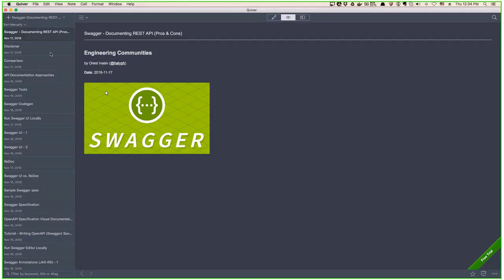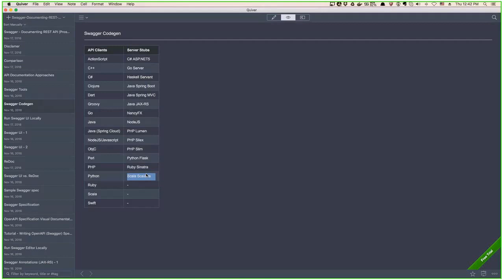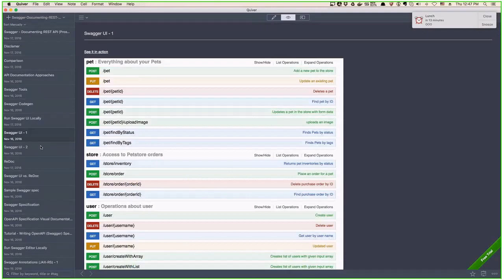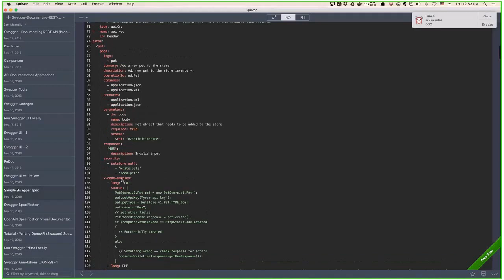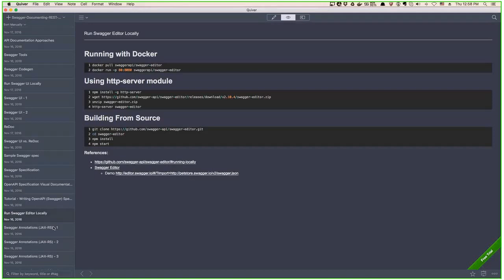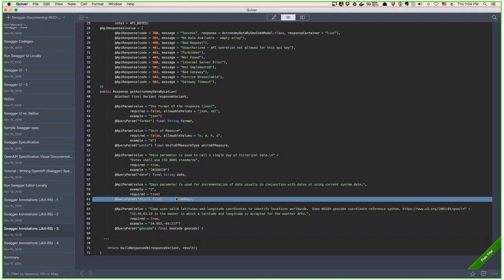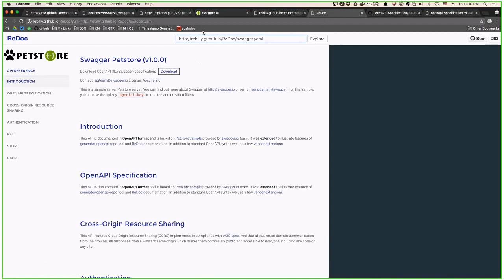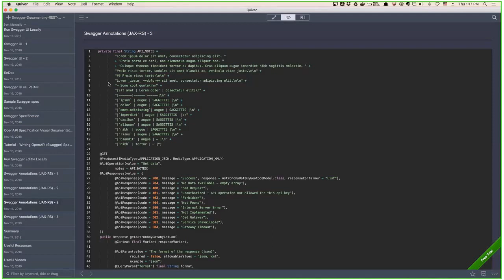Swagger - Documenting REST API by Orest Ivasiv, Pros & Cons (Ukr)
It’s not about REST API Design
Share Swagger experience and general "taste" of this product
Discuss Pros & Cons
Provide useful references and resources for further API Documentation activities